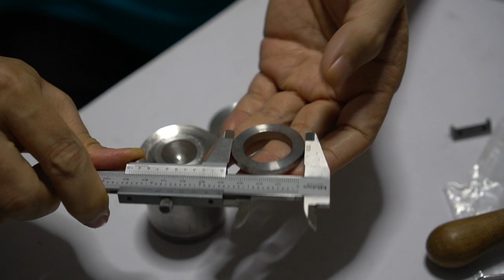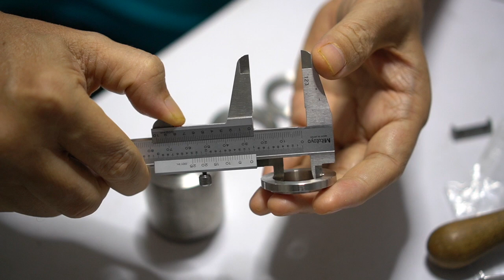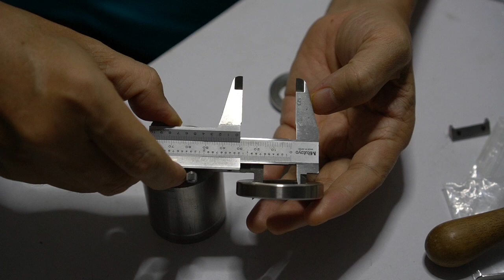watch case made of stainless steel EP2 by parkorn watchmaker in Thailand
This video is about My Movie How to make watch case